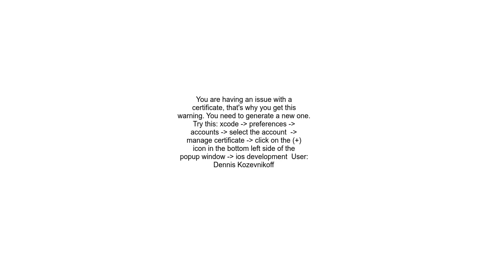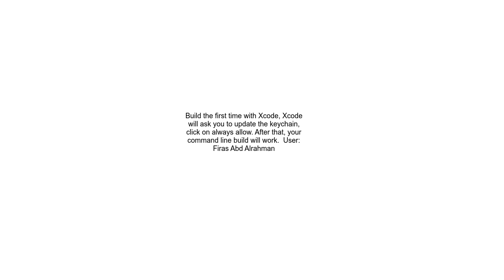How to resolve error of &quot;errSecInternalComponent&quot; while building archive for appstore